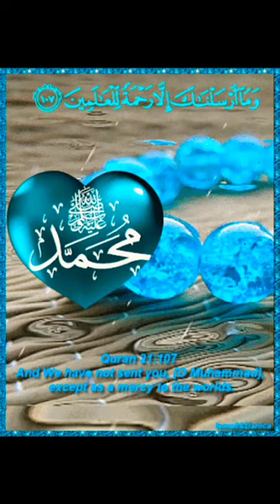Arahy hen Muhammad.